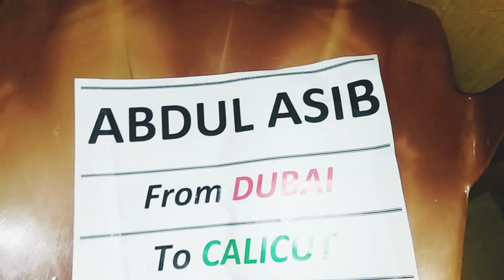Double Damakka Happy |Epi 36|&Small Surprise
Hello Friends,
Thanks for your support and I need it more and more.